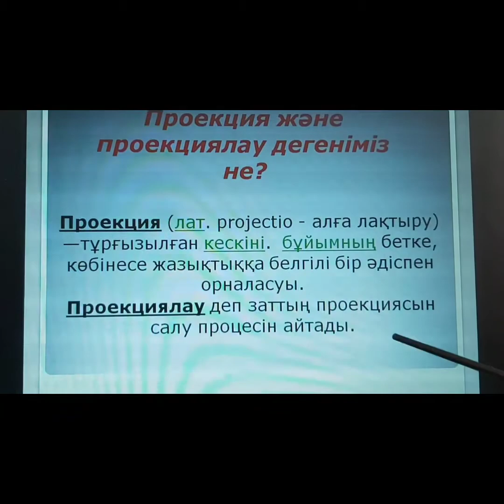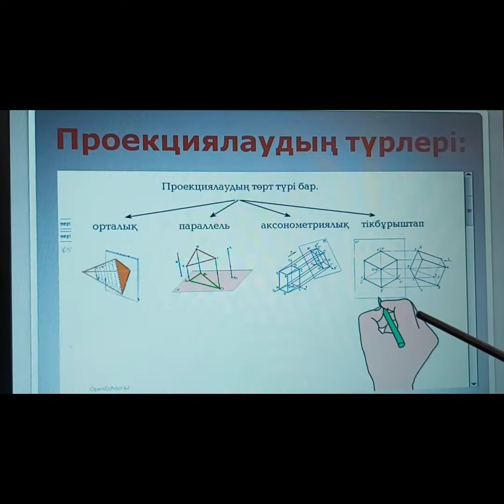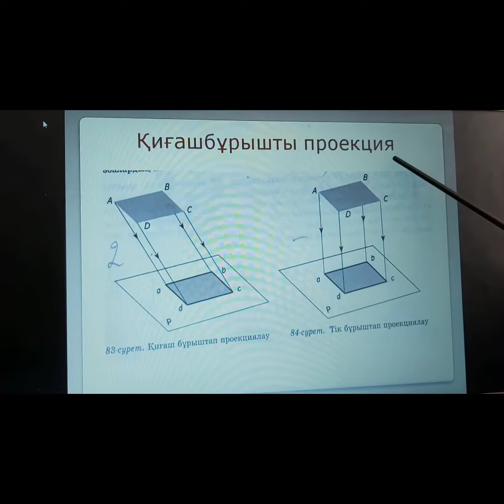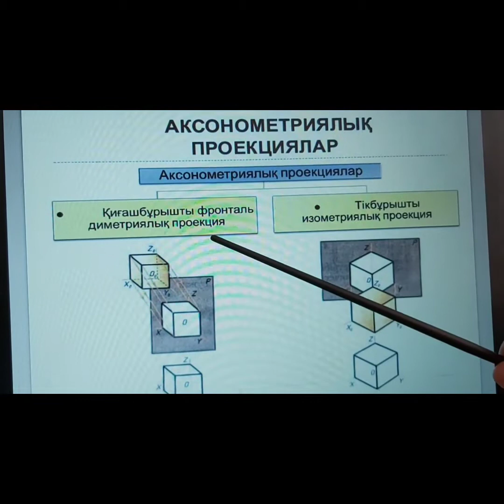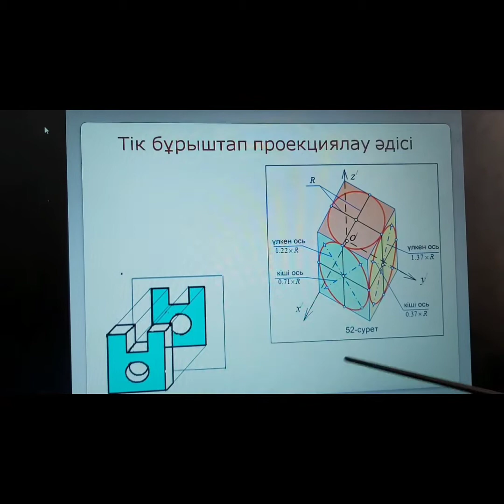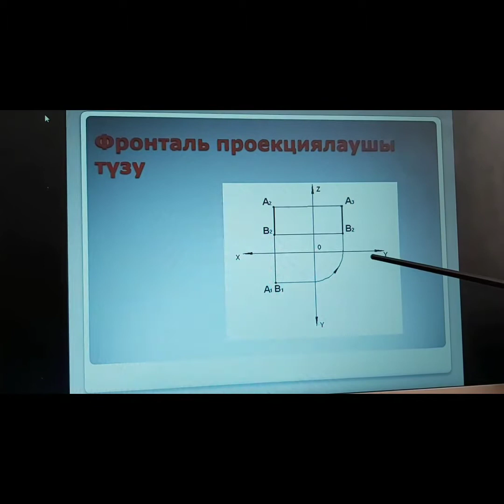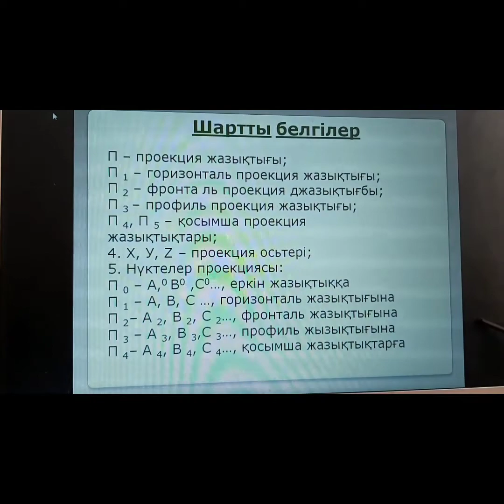Мелдехан Ажар МС18 2к. СӨЖ